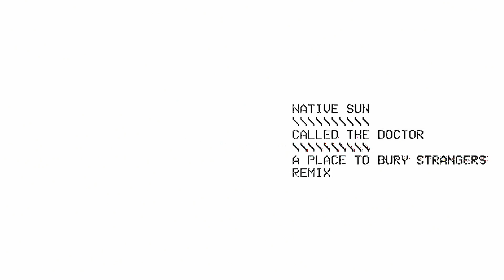Native Sun x A Place To Bury Strangers - "Called The Doctor (APTBS Remix)"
"Off With Our Heads: The Remixes" ft. A Place To Bury Strangers & Pure Adult out now via Grand Jury Music

Written by Native Sun
Remixed by A Place To Bury Strangers
Mastered by Jonathan Schenke
Released by Grand Jury Music
Shot & Edited by Conor James
Production & Assist by Izel Villarba
VFX by Max Briceño